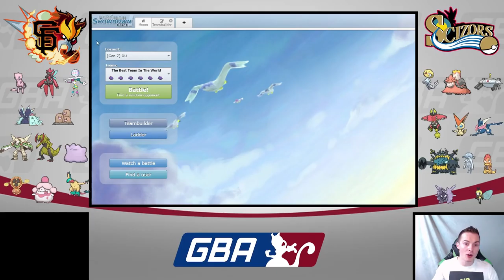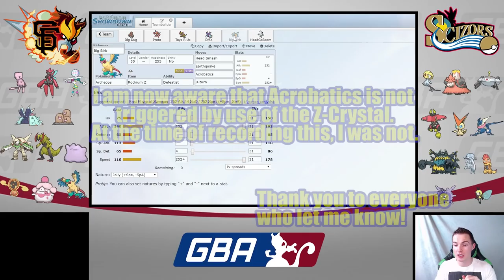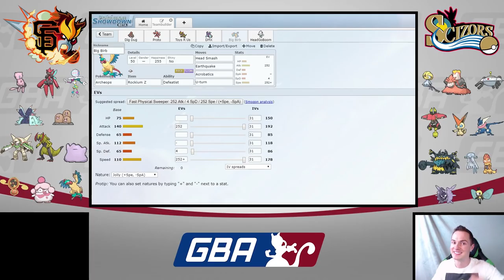The Locker Room - GBA Season 8 Week 1 vs. Philadelphia Scizors (Chimpact)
Welcome back to The Locker Room!

The show where we give an inside look at the GiEnteis team-building and prep for their opponents this week. Chimpact and The Philadelphia Scizors are up week 1. What did we bring!?

Youtube.com/AudioPad:
            Take-Five - Breakaway